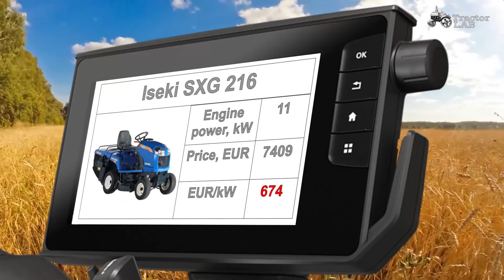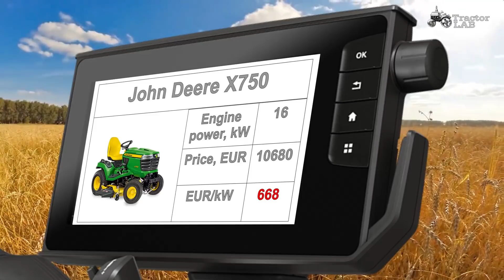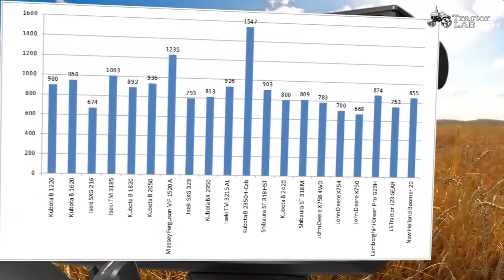Compact tractors power cost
TractorLab

How much does the compact tractor power cost?
This video consist information about compact tractors:
Kubota B1220
Kubota B1620
Iseki SXG 216
Iseki TM 3185
Kubota B1820
Kubota B2050
Massey Ferguson MF 1520 A
Iseki SXG 323
Kubota BX2350
Iseki TM 3215 AL
Kubota B 2350H-Cab
Shibaura ST 318 HST
Kubota B2420
Shibaura ST 318 M
John Deere X758 4WD
John Deere X754
John Deere X750
Lamborghini Green Pro G23H
LS Tractor J23 GEAR
New Holland Boomer 20
LS Tractor J23 HST
Valpadana 4630 ARM
Valpadana 4630 ISM
Iseki SXG 326
John Deere 1026R
Iseki TM 3245 AHL
Iseki SF 240
John Deere X950R
Kubota B2650H-Cab
Iseki TXG 237 A
Iseki SF 220
Shibaura ST 321 HST
Shibaura ST 321 M
Massey Ferguson MF 1525 H
Ferrari Cromo 30 AR
Ferrari Cromo 30 RS
BSC Invictus K300 AR
BSC Invictus K300 RS
Antonio Carraro Tigre 3200
Kioti CS2610
Shibaura SX 26
Lamborghini Green Pro G27H
Holder X 30
Iseki TM 3265 AHL
LS Tractor J27 HST
Massey Ferguson MF 1529 MA
New Holland Boomer 25
LS Tractor J27 GEAR
Shibaura ST 324 HST
Shibaura ST 324 M
Kioti CK2810
Iseki TH 4295 AHL
Kubota B 3150H-Cab
LS Tractor R28i HST
New Holland Boomer 30
LS Tractor R28i GEAR
Iseki TH 4335 AHL
Iseki TH 4335 AL
Valpadana 4645 ARM
Valpadana 4645 ISM
Valpadana 4645 VRM
Shibaura ST 330 M
Ferrari Cromo 40 RS
Valpadana 1540
BSC Invictus 400 AR
TractorLab

Compact tractor power cost
TractorLab
Valpadana 4600 serie